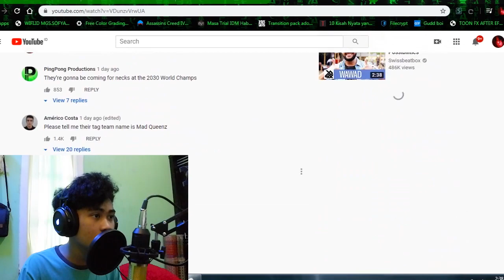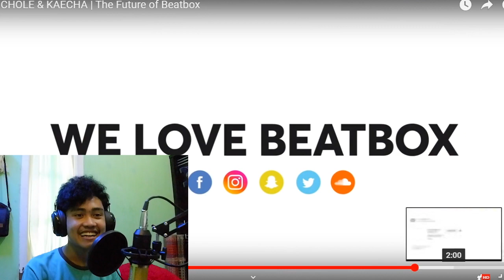BOCAH AJAIB! 10 TAHUN DAH BISA LIPROLL? | Beatbox Reaction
Pada gila2 udah skill nya coy gak yg tua gak yg bocil udah gila2 skill beatbox nya khan maen bos.

► Full Video Bisa Kalian Tonton Di Channel Nya "Swiss Beatbox"